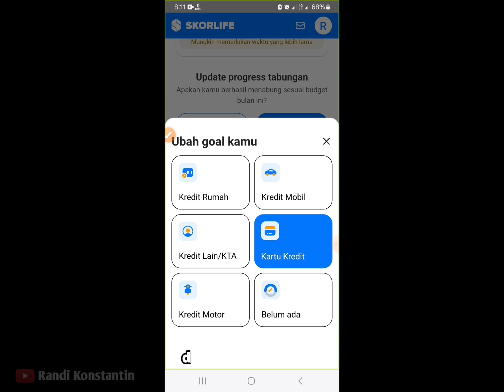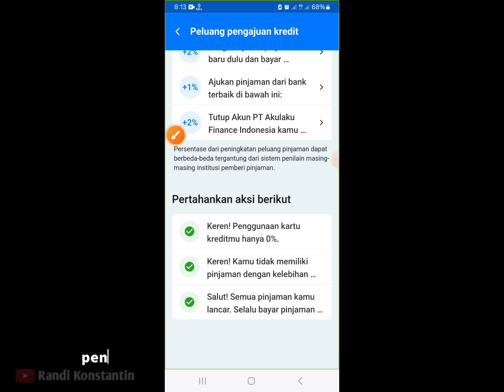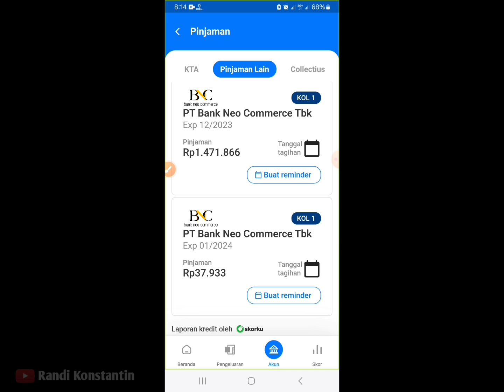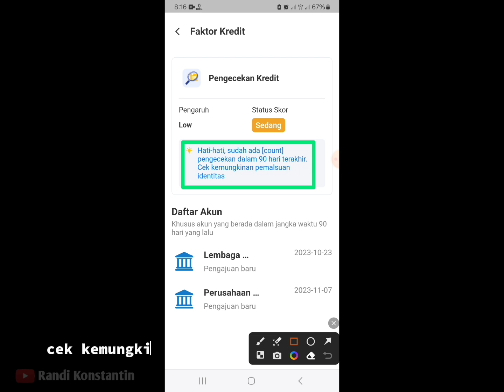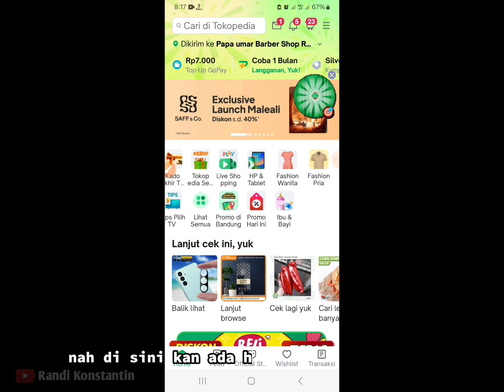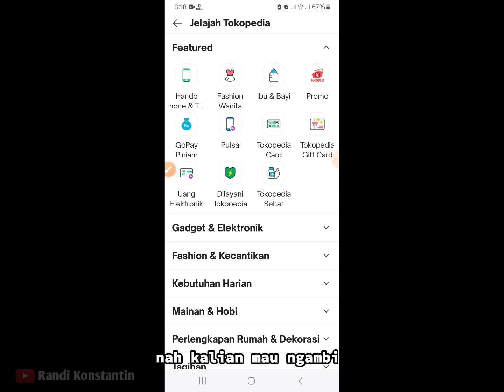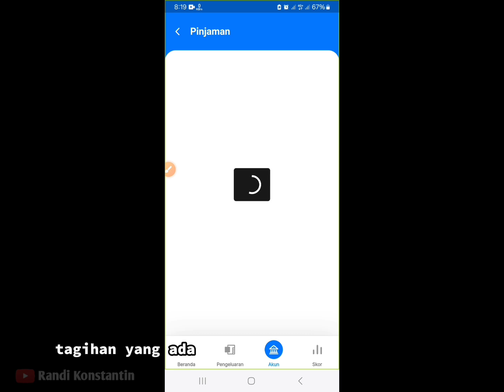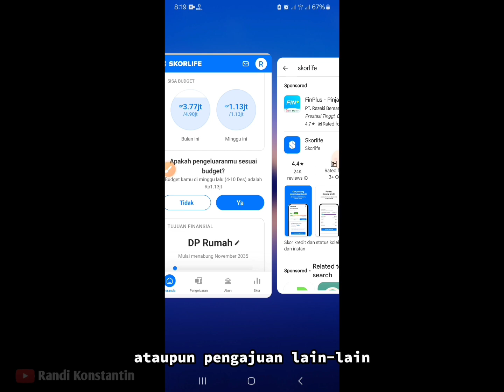Cara Melihat Skor Credit Akulaku Dan Menaikan | Cek Kol Kredit OJK Bank Bi Checking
waktu pengajuan akulaku atau kredit dimanapun mau barang atau fisik kartu kredit ditolak ini alasan nya dan cara cek dan menaikan nya.
cara memunculkan semua fitur shopee pinjam dan paylater